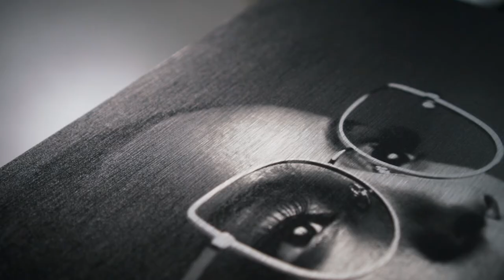Foto auf Alu Dibond für professionelle Fotografen | nPhoto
Robust mit gebürstetem Aluminium auf schwarzer, 6 mm starken MDF-Platte. Zieht Blicke auf sich durch seinen metallischen Look. Erhältlich in verschiedenen Formaten.